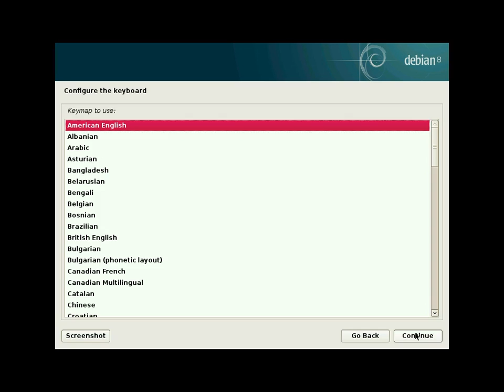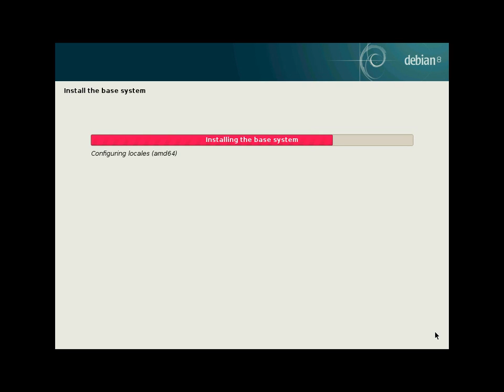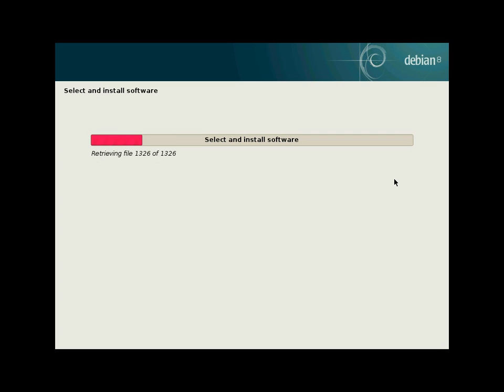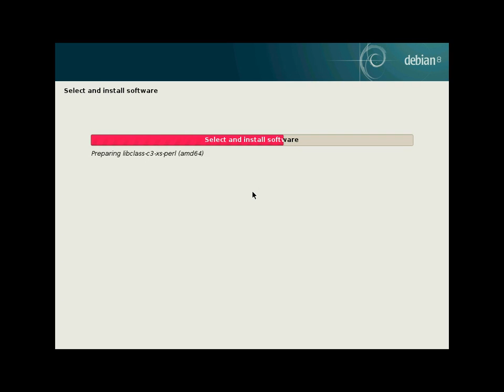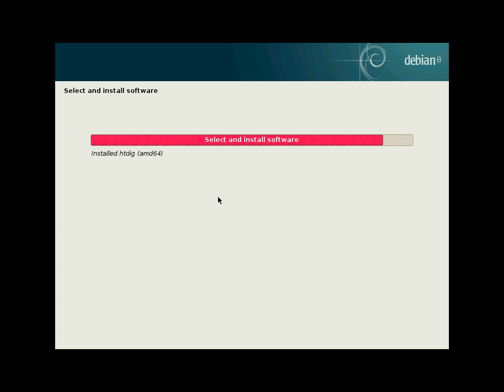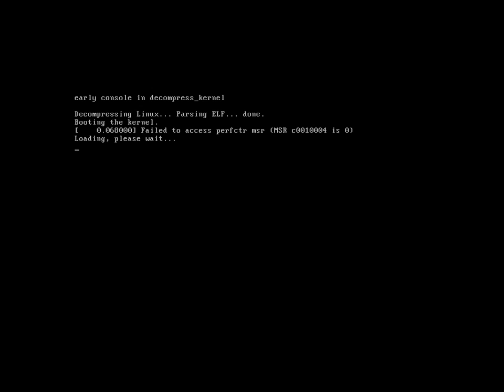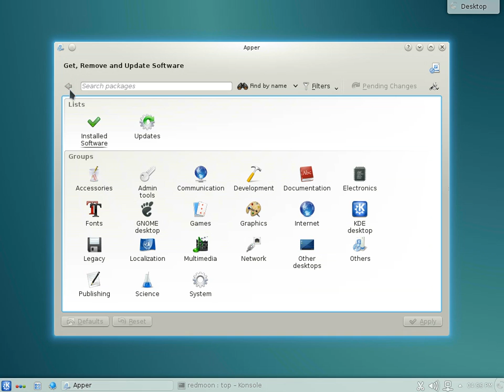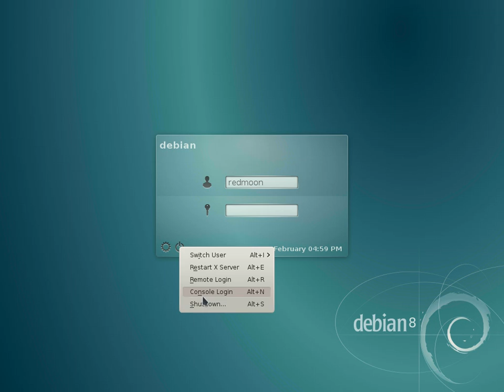Install Debian 8 RC1 amd64. KDE Desktop.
This document shows the complete process of installing Debian 8 RC1 amd64. KDE desktop.
En este documento se muestra el proceso completo de instalación de Debian 8 RC1 amd64.
Dieses Dokument zeigt den kompletten Prozess der Installation von Debian 8 RC1 amd64.
Гэты дакумент паказвае поўнае працэс ўстаноўкі Debian 8 RC1.
Ovaj dokument pokazuje kompletan proces instaliranja Debian 8 RC1 amd64.
Този документ показва пълния процес на инсталиране на Debian 8 RC1 amd64.
Tento dokument ukazuje celý proces instalace Debian 8 RC1 amd64.
이 문서는Debian 8 RC1 amd64를 설치하는 전체 프로세스를 보여줍니다.
Ovaj dokument pokazuje potpuni proces instalacije Debian 8 RC1 amd64.
Dette dokument viser hele processen med at installere Debian 8 RC1 amd64.
Tento dokument ukazuje celý proces inštalácie Debian 8 RC1.
Ta dokument prikazuje celoten postopek postavitve Debian 8 RC1 amd64.
See dokument näitab kogu protsessi paigaldus Debian 8 RC1 amd64.
Tämä asiakirja osoittaa koko prosessi asentaa Debian 8 RC1 amd64.
इस दस्तावेज़ Debian 8 RC1 amd64 स्थापित करने की पूरी प्रक्रिया को दर्शाता है.
本文档介绍了安装Debian 8 RC1 amd64的过程。
Tämä asiakirja osoittaa koko prosessi asentaa Debian 8 RC1.
Ce document présente le processus complet de l'installation de Debian 8 RC1 amd64.
ეს დოკუმენტი გვიჩვენებს სრული პროცესში დაყენების Debian 8 RC1 amd64.
מסמך זה מציג את התהליך המלא של התקנת Debian 8 RC1 amd64.
Dit document toont het volledige proces van het installeren van Debian 8 RC1 amd64.
Dokumen ini menunjukkan proses lengkap menginstal Debian 8 RC1.
Iki document nuduhake proses sakabehane nginstall Debian 8 RC1 amd64.
Šis dokuments parāda pilnīgu procesu, uzstādot Debian 8 RC1.
Šis dokumentas rodo visą procesą įdiegti Debian 8 RC1 amd64.
Este documento mostra o processo completo de instalação do Debian 8 RC1 amd64.
Acest document prezinta procesul complet de instalare Debian 8 RC1 amd64.
Овај документ показује комплетан процес инсталирања Debian 8 RC1 amd64.
Цей документ показує повне процес установки Debian 8 RC1 amd64.
Tài liệu này cho thấy quá trình hoàn thành cài đặt Debian 8 RC1.
Το έγγραφο αυτό δείχνει την πλήρη διαδικασία εγκατάστασης των Debian 8 RC1 amd64.
このドキュメントでは、Debian 8 RC1 amd64 のインストールの完全なプロセスを示しています。
Dette dokumentet viser hele prosessen med å installere Debian 8 RC1 amd64.
Ten dokument pokazuje kompletny proces instalacji Debian 8 RC1 amd64.
Этот документ показывает полное процесс установки Debian 8 RC1 amd64.
Detta dokument visar hela processen att installera Debian 8 RC1 amd64.
เอกสารฉบับนี้แสดงให้เห็นถึงกระบวนการที่สมบูรณ์ของการติดตั้ง Debian 8 RC1 amd64.
Bu belge, Debian 8 RC1 amd64 yükleme tam işlemini gösterir.
Ez a dokumentum a teljes folyamatot, a telepítés Debian 8 RC1 amd64.
Þetta skjal sýnir heill aðferð af setja Debian 8 RC1 amd64.
Questo documento mostra l'intero processo di installazione di Debian 8 RC1 amd64.